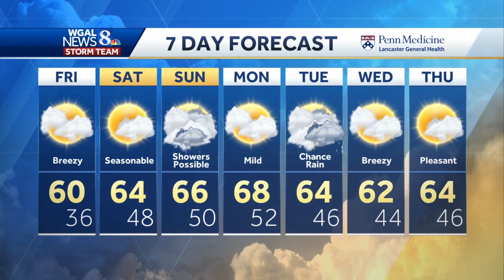Central Pennsylvania weather: Frost advisory overnight